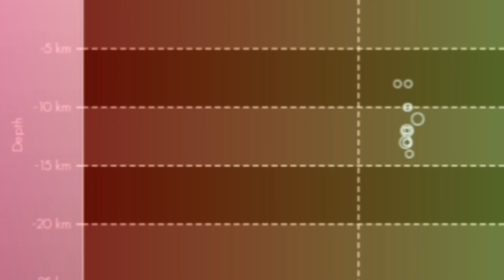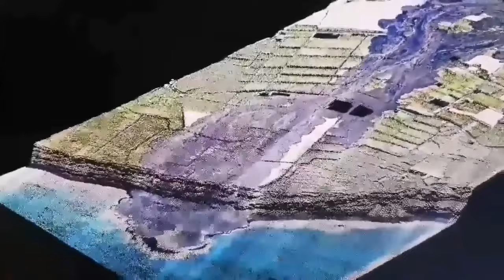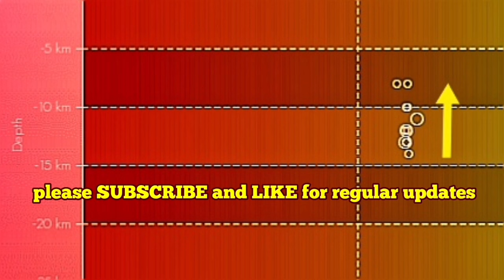Started: Swarm Of Earthquakes In Canary Islands, Magma Rising To Shallow Reservoir, Mantle Plume